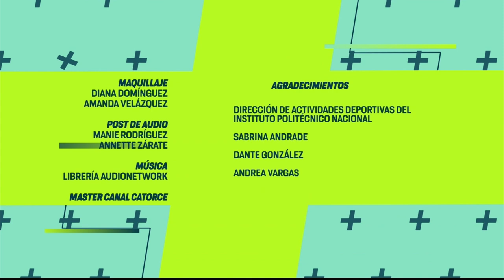Salud y Deporte | Gimnasia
La gimnasia es uno de los deportes consentidos de los padres de familia, muchos de ellos, optan por llevar a sus hijos e hijas a practicarla, por eso hablaremos de este maravilloso deporte, analizaremos los inicios, sus modalidades, riesgos y beneficios. 🤸🏻‍♀️🤸🏻